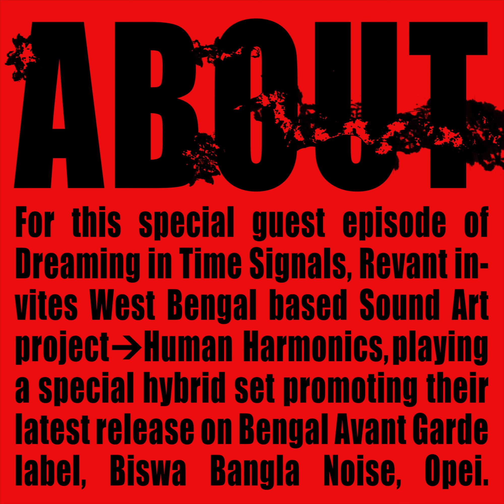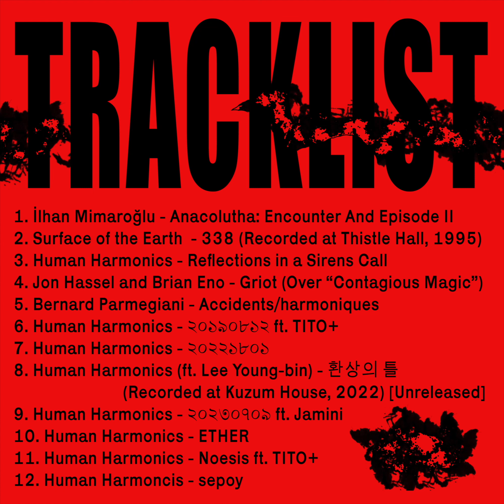Dreaming in Time Signals by Revant invites Human Harmonics - EP 08 | @HKCRLIVE | 29.11.2023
Dreaming in Time Signals Episode 08: Revant invites Human Harmonics for @HKCRLIVE  🌼

For this special guest episode, Revant invites West Bengal based Sound art project ⟶ Human Harmonics, playing a special hybrid set promoting their latest release - Opei, on Bengal Avant Garde label, Biswa Bangla Noise, as well as sounds that have influenced their work ft. an hour long mix of immersive and surreal sonic soundscapes ✨

00:00 Dreaming in Time Signals EP 08 [Mix + Live Set]
05:37 About the Set
19:18 Tracklist

The show airs bi-weekly on Tuesdays.

About: Dreaming in Time Signals is an exploration of the way music triggers memories and shapes our emotional and psychological landscape over time, forming our personal and collective identities.

For each episode, sound artist Revant invites one individual and tries to understand their relationship with music and sound, by zooming in on fragments in time to form an auditory representation of the past and present from that individual's perspective.